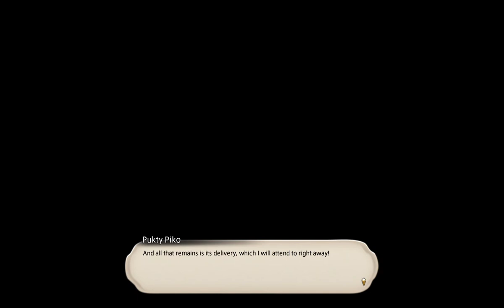FF XIV - Valentione's Day 2022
Hello everyone! This is Princess Farron enjoying the season of ardor and affection in the new seasonal event in Final Fantasy XIV - Valentione's Day 2022.
We'll go through the 3 quests that will grants us all the rewards available (see below).
It's time to deliver words of love all around !
No Lost Love 0:51
Love's Labors 21:20
Better Letters 43:40